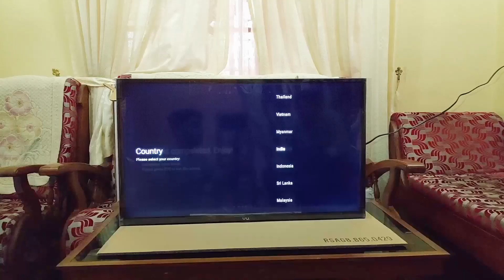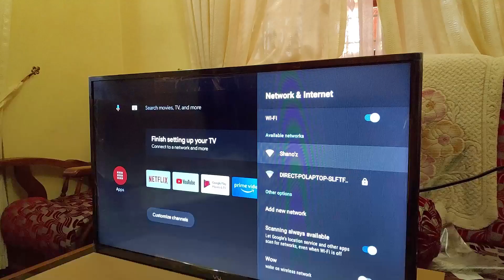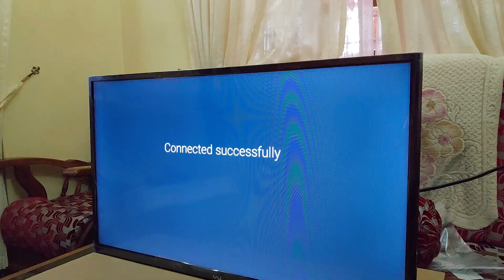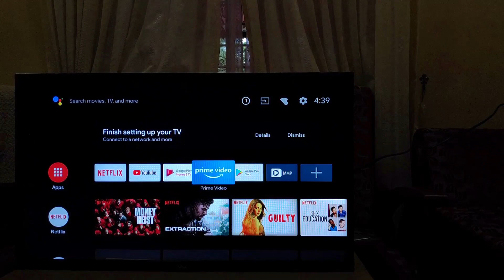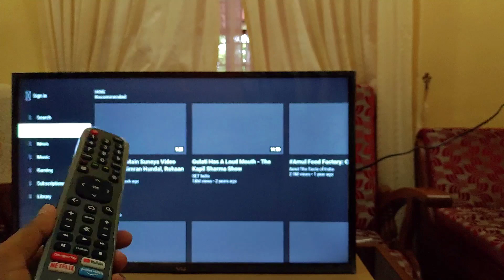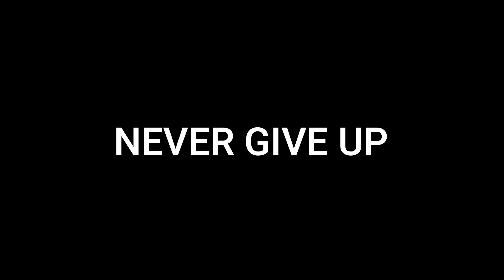BEST BUDGET SMART TV | VU 32US android TV unboxing and Review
vu android tv unboxing and detailed review , malayalam
best budget smart tv ever

YouTube.com/c/ntechmalayalam